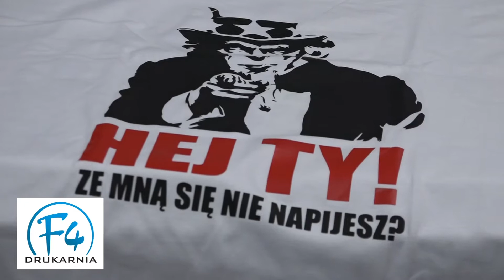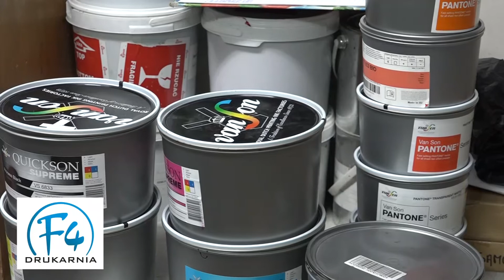OLDBOYS LISIA GÓRA - LEOPAK OLDBOYS LIGA 2016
'' DRUKARNIA  F 4 '' Jerzy Albertusiak Pawęzów 102 D - Oficjalny Sponsor LEOPAK Oldboys Ligi Sezon 2016